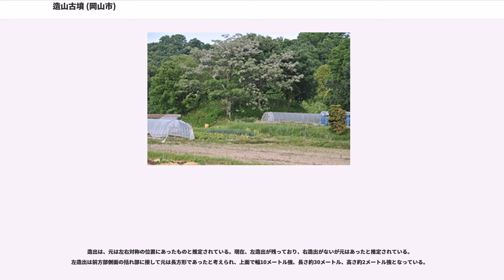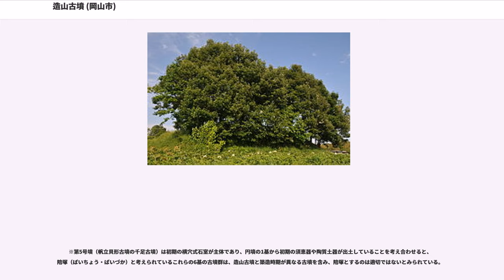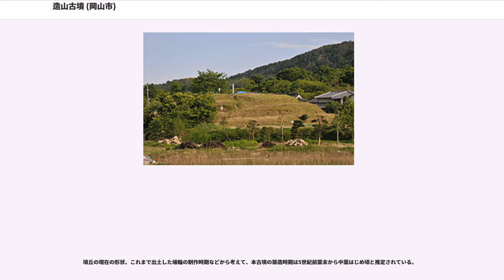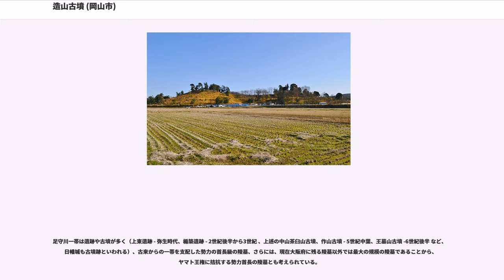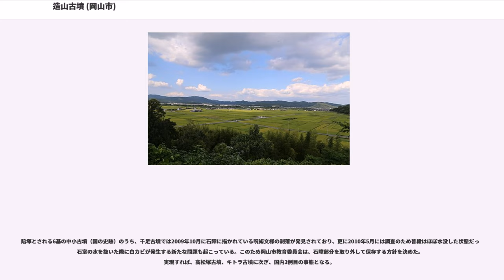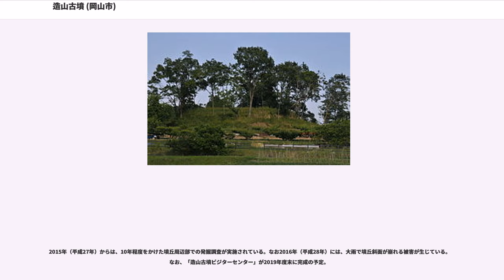造山古墳 (岡山市)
造山古墳（つくりやまこふん）は、岡山県岡山市北区新庄下にある古墳。形状は前方後円墳。国の史跡に指定されている。

岡山県では最大、全国では第4位の規模の巨大古墳で、5世紀前半（古墳時代中期）の築造とされる。墳丘に立ち入りできる古墳としては全国最大の規模になる。

岡山市西部、足守川右岸において丘陵を切断して築造された巨大前方後円墳である。墳丘は3段築成で、前方部の頂は壇状の高まりをなす。墳丘長は約350メートルを測り、大仙陵古墳（大阪府堺市、約486メートル）、誉田御廟山古墳（大阪府羽曳野市、約420メートル）、上石津ミサンザイ古墳（大阪府堺市、約360メートル）に次ぐ全国第4位の規模を誇る。周囲には榊山古墳（造山第1号墳）や千足装飾古墳（造山第5号墳）など6基の陪塚がある。現在に至るまで本格的な学術調査は行われておらず、内部は未発掘である。特徴として、墳丘の長さに対して後円部の割合が大きいことが挙げられる。

大きさから古代吉備にヤマト王権に対抗しうる、または、拮抗した強力な王権（吉備政権）があったとする見解がある。天皇陵に比定されている上位3古墳をはじめ近畿地方の巨大古墳が宮内庁により国民はもちろん学者・専門家も内部への立ち入りが禁止されているのに対し、ここは立ち入り出来る古墳では国内最大のものであり、全国的に見ても貴重である。

なお、総社市にも同音の作山古墳（つくりやまこふん）があり、地元では造山古墳は「ぞうざん」、作山古墳は「さくざん」と区別して呼んでいる。

前方部の墳丘は破壊されており、その跡に造山集落の荒（こう）神社が建てられている。同神社の鐘突堂の脇に置かれている手水鉢は、阿蘇凝灰岩製の刳抜（くりぬき）式の長持型石棺の身部分であり、風雨に晒されている。また、神社の右横側後ろに石棺の蓋の破片が放置されている。この石棺はある時期に盗掘、乱掘されたものだと推測され、新庄車塚古墳より運ばれたものであるという伝承がある。この前方部の頂に祭祀に使用された台形壇があったと想定され、後円部への埋葬が終わってから作られたものであると考えられる。その大きさは、台形の短辺（下底）が約70メートル、長辺（上底）は約40メートル、両辺の間（高さ）約50メートルという大規模なものである。後円部へ向かうと広場と呼ぶに相応しい平坦部がある。墳丘上には3列に巡らされている円筒埴輪列が存在しているが、現在では地表に表れた埴輪片はほとんど拾いつくされ、見つけることが困難になっている。

後円部には隆起斜道（後円部に登る道）や掘割墓道（墓壙に至る道）が設けられていたと推定されるが、中世末には城砦となっていたため、相当の部分が作り直されていると推測される。後円部の頂は平坦で斜面の傾斜が強く、三段三斜面の築成であり、上斜面の傾斜が特に急になっている。それは禁忌（きんき）あるいは畏忌（いき）の考え方と結びついていたと考えられている。なお、後円部から直弧文楯、靭（ゆき）、蓋（きぬがさ）、家などの形象埴輪と円筒埴輪が多数採集されており、墳丘には葺石が葺かれていたとみられている。平坦部は、安土桃山時代に羽柴秀吉の毛利攻めの際、毛利方が陣地を設けるために頂上を平らにしたことによるものと考えられている。このとき、後円部の周囲に土塁を築き、さらに郭を2カ所、竪堀を3カ所設けている。

造出は、元は左右対称の位置にあったものと推定されている。現在、左造出が残っており、右造出がないが元はあったと推定されている。左造出は前方部側面の括れ部に接して元は長方形であったと考えられ、上面で幅10メートル強、長さ約30メートル、高さ約2メートル強となっている。

周濠は長い間発見されず、有無をめぐって議論があったが2010年（平成22年）に行われた岡山大学文学部考古学研究室の試掘調査で存在が確認された。幅約20メートルと推定されている。また、葺石は角礫のごく一部が現れている。

※第5号墳（帆立貝形古墳の千足古墳）は初期の横穴式石室が主体であり、円墳の1基から初期の須恵器や陶質土器が出土していることを考え合わせると、陪塚（ばいちょう・ばいづか）と考えられているこれらの6基の古墳群は、造山古墳と築造時期が異なる古墳を含み、陪塚とするのは適切ではないとみられている。
墳丘の現在の形状、これまで出土した埴輪の制作時期などから考えて、本古墳の築造時期は5世紀前葉末から中葉はじめ頃と推定されている。

記紀に現れる吉備津彦の...